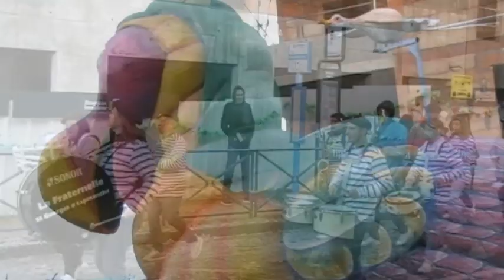Carnaval St Pierre de Chandieu 2024